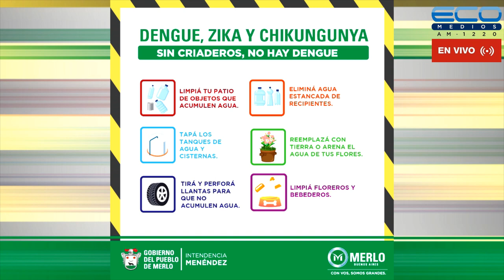CONEXION PARQUES con Lía Ghelfi 22-12-2022